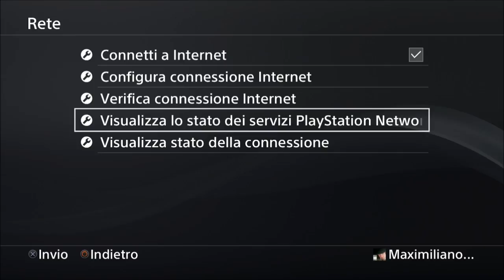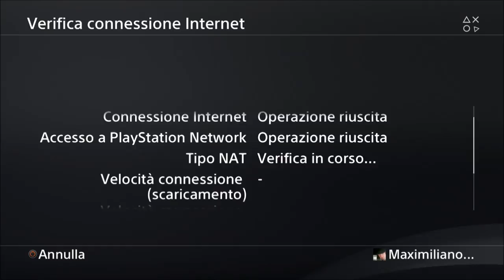IMOPSTARE NAT 1 PER UTENTI TIM E TELECOM TUTORIAL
▓▓▓   LEGGI IN DESCRIZIONE PER TUTTI I MIEI CONTATTI   ▓▓▓

PSN xX_MAXIMILK_Xx

PROFILO FACEBOOK

FUN PAGE

GOOGLE PLUS